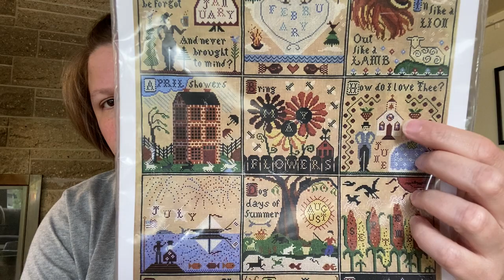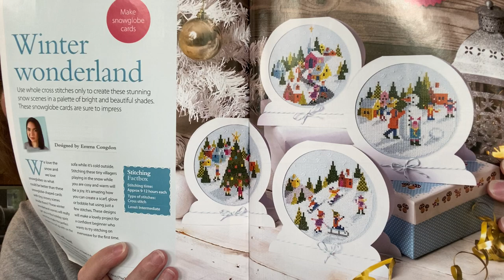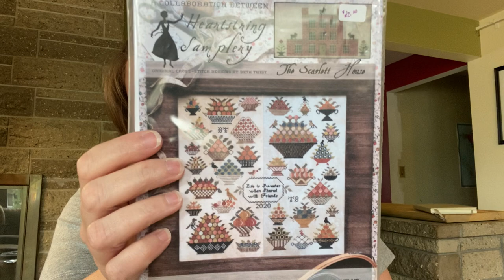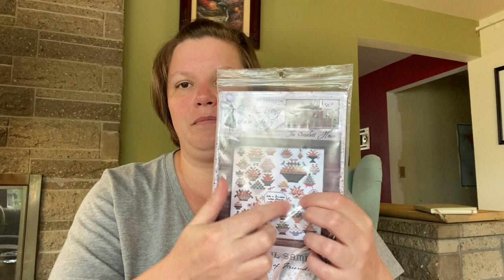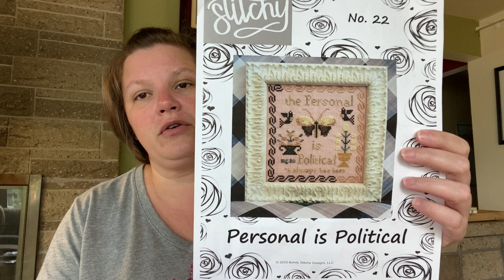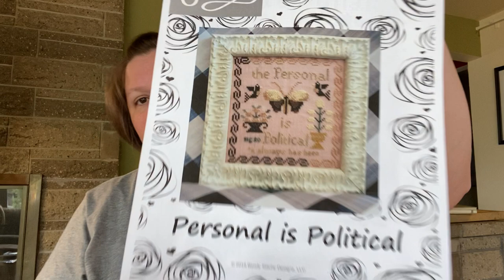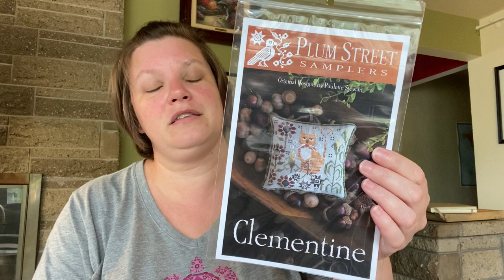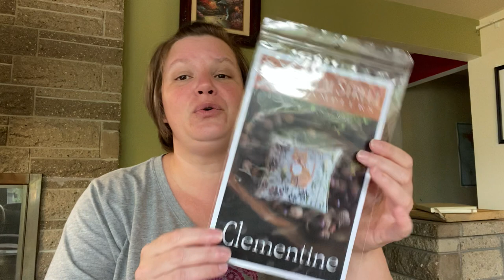Flosstube #7 - Surprise ending 😊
Things I Mentioned:
-- It's Charm School